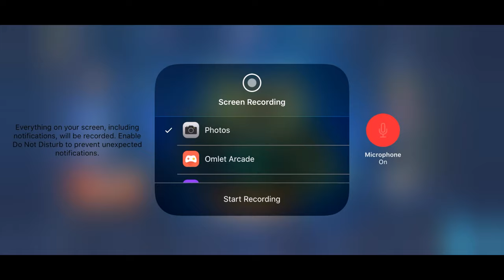Chang,e | Mobile legends(The girl i love)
IF YOU ENJOY THIS VIDEO MAKE SURE LEAVE:
A LIKED👍

Music in vids: